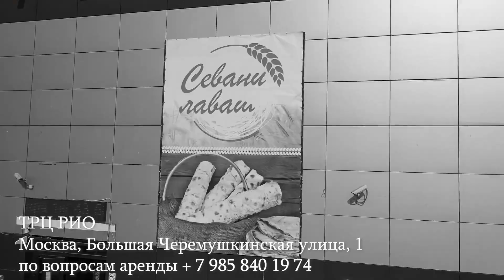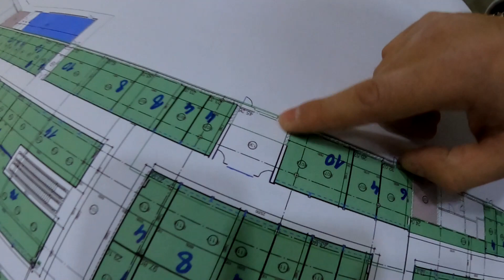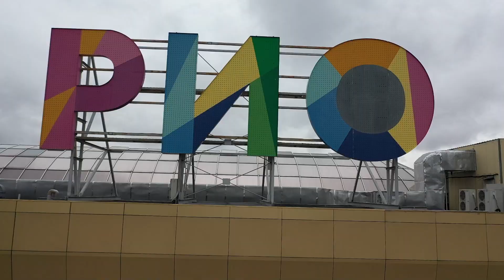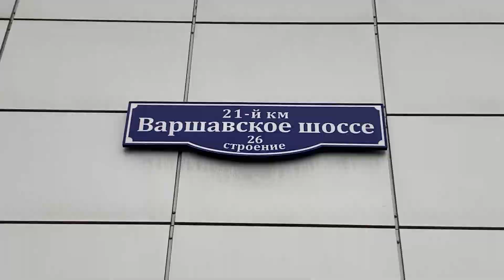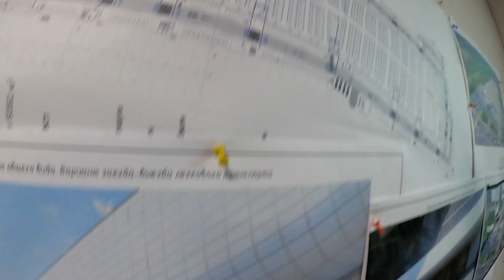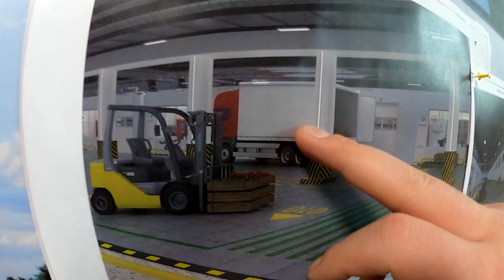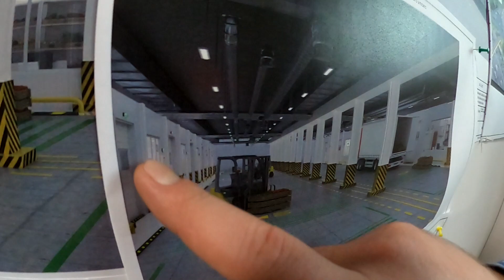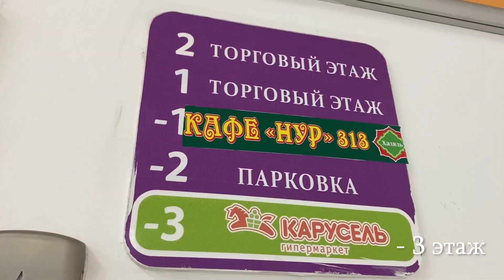СТРОИМ СРАЗУ ДВА АРМЯНСКИХ РЫНКА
ТРЦ РИО
Москва, Большая Черемушкинская улица, 1,
станция метро Крымская, Академическая, Ленинский проспект.

по вопросам аренды + 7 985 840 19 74